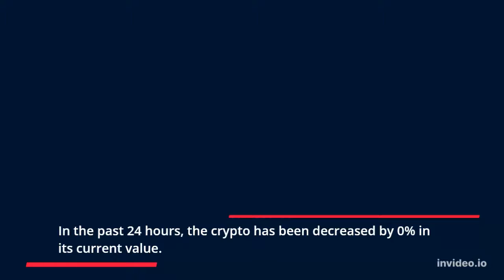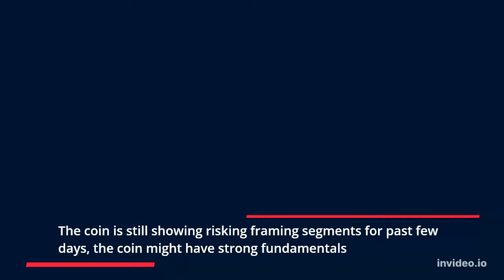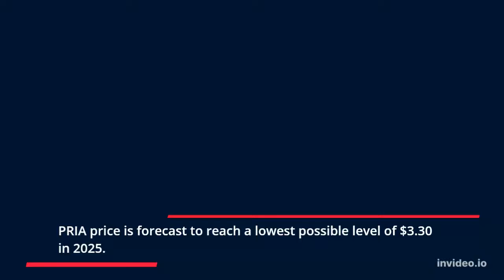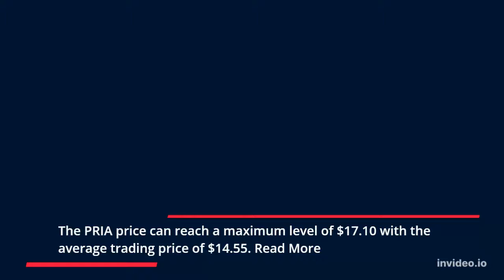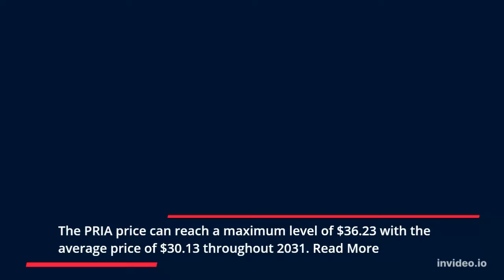PRIA Price Prediction 2022, 2025, 2030 PRIA Cryptocurrency Price Prediction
PRIA Past Price Analysis
According to the latest data gathered, the current price of PRIA is $1.00 and PRIA is currently ranked 2448 in the entire crypto ecosystem.
The circulation supply of PRIA is 69,356 with a marketcap of $69,634.
If we compare the current market cap of the PRIA with yesterday’s, you can see that the market cap is also down.
PRIA is facing a hard time getting on board with other crypto coins.
The PRIA is down to almost -2.27% in the last 7 days.
PRIA (PRIA) Price Prediction for 2022, 2023, 2024, 2025 and 2030
PRIA Price Prediction 20232
According to our deep technical analysis on past price data of PRIA, In 2022 the price of PRIA is predicted to reach at a minimum level of $1.05.
PRIA Price Prediction 2023
As per the forecast and technical analysis, In 2023 the price of PRIA is expected to reach at a minimum price value of $1.64.
PRIA Price Forecast for 2024
PRIA price is forecast to reach a lowest possible level of $2.31 in 2024.
PRIA (PRIA) Price Prediction 2025
PRIA price is forecast to reach a lowest possible level of $3.30 in 2025.
PRIA Price Prediction 2026
The price of PRIA is predicted to reach at a minimum value of $4.67 in 2026.
The PRIA price could reach a maximum value of $5.68 with the average trading price of $4.84 throughout 2026.
PRIA Price Prediction 2027
The price of 1 PRIA is expected to reach at a minimum level of $6.97 in 2027.
The PRIA price can reach a maximum level of $8.15 with the average price of $7.17 throughout 2027.
PRIA (PRIA) Price Prediction 2028
According to our deep technical analysis on past price data of PRIA, In 2028 the price of PRIA is forecasted to be at around a minimum value of $9.86.
The PRIA price value can reach a maximum of $12.27 with the average trading value of $10.21 in USD.
PRIA Price Forecast 2029
As per the forecast price and technical analysis, In 2029 the price of PRIA is predicted to reach at a minimum level of $14.04.
PRIA (PRIA) Price Prediction 2030
The price of PRIA is predicted to reach at a minimum value of $20.42 in 2030.
The PRIA price could reach a maximum value of $24.52 with the average trading price of $21.15 throughout 2030.
PRIA Price Prediction 2031
The price of PRIA is predicted to reach at a minimum level of $29.29 in 2031.
The PRIA price can reach a maximum level of $36.23 with the average price of $30.13 throughout 2031.